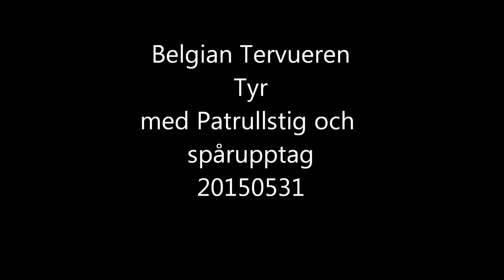Belgian Tervueren Tyr Patrullstig i Kalkbrottet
då vi av olika anl ej kunnat träna på en dryg månad var det underbart att se och känna Tyr:s vilja att jobba i går! riktigt nöjd!